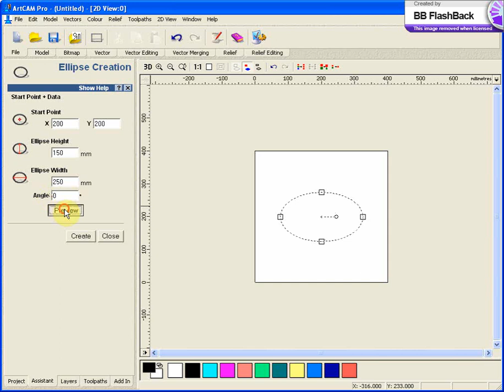ARTCAM ELİPS ÇİZME.wmv